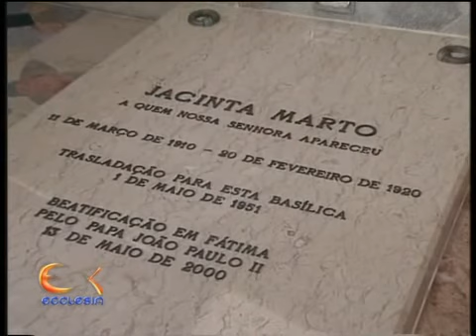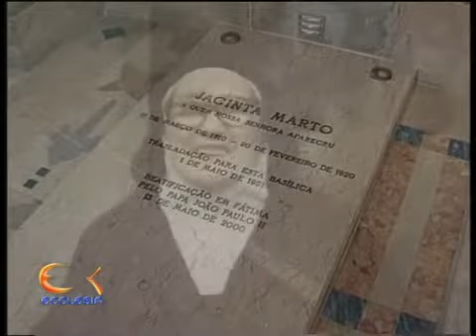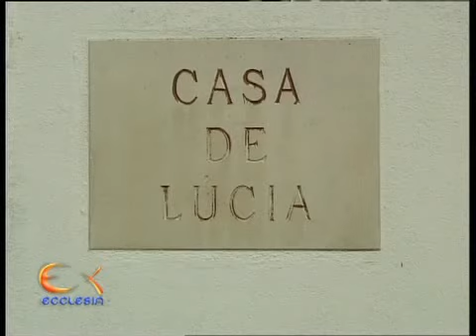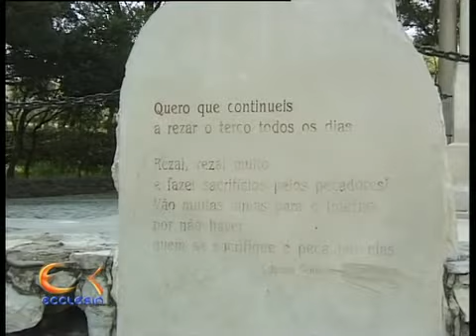Welton Moura - Irmã Lúcia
Imagens do ano 2000 por ocasião da beatificação dos videntes Jacinta e Francisco